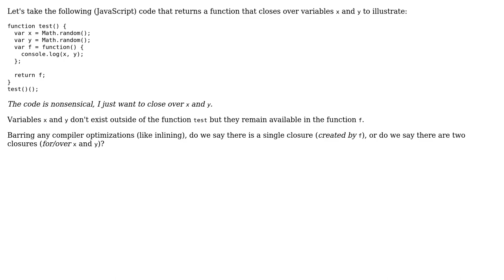When we talk about 'a closure' do we refer to a single variable,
Software Engineering: When we talk about 'a closure' do we refer to a single variable, or do we refer to all 'closed' variables?

With thanks & praise to God, and with thanks to the many people who have made this project possible! | Content (except music & images) licensed under CC BY-SA | Music | Images & others | With thanks to user Michiel van Oosterhout user Mason Wheeler user dietbuddha and the Stack Exchange Network Trademarks are property of their respective owners. You are responsible for your own actions.